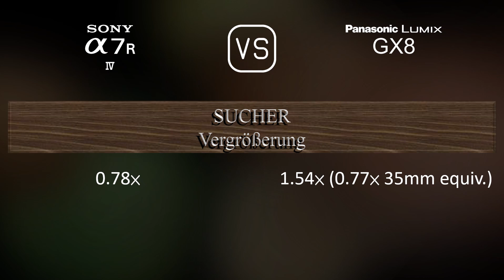Sony A7R IV vs. Panasonic Lumix GX8: Ein Vergleich der technischen Daten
Dieses Video gibt einen Überblick über die Sony A7R IV und die Panasonic Lumix GX8 in einem parallelen Technikdatenvergleich (comparison of specifications). Vielen Dank fürs Zuschauen.

00:25 EINFÜHRUNG
00:33 KAMERAGEHÄUSE
00:40 BILDSENSOR
01:01 BILD
01:16 OPTIK & FOKUS
01:41 BILDSCHIRM
01:58 SUCHER
02:13 FOTOGRAFISCHE FUNKTIONEN
03:06 VIDEOGRAFISCHE FUNKTIONEN
03:20 SPEICHERUNG
03:24 KONNEKTIVITÄT
03:49 ALLGEMEINE ANGABEN
04:07 SONSTIGE FUNKTIONEN